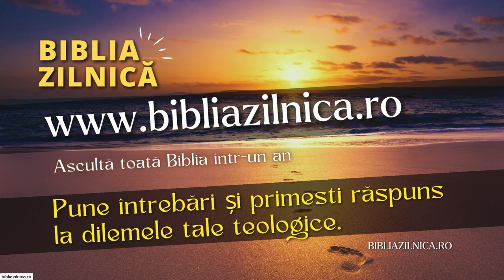Nicu Butoi - Sfințenia lui Dumnezeu